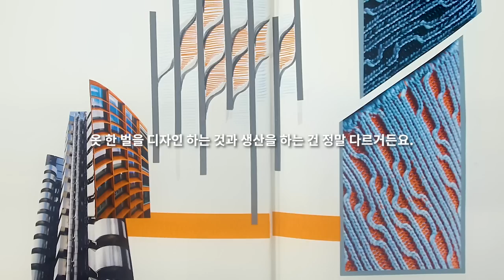[Teaser] COMING SOON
스토커즈하면 니트! 니트하면 스토커즈지!
폴 브레이크와 함께하는 스토커즈의 첫 콜라보!
많은 관심 부탁드립니다ㅎㅎ